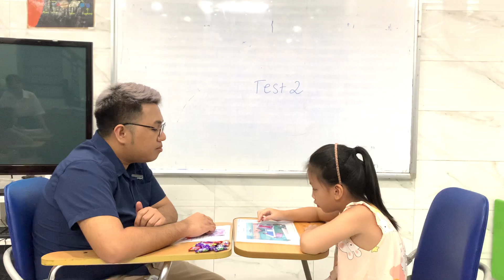Diệu Anh - F1H - Test 2 - Hệ thống Anh ngữ quốc tế Nemo - Tiếng Anh trẻ em 4-15 tuổi.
NEMO ENGLISH SCHOOL tự hào là 1 trong những Trung tâm tiếng Anh cho trẻ em hàng đầu khu vực 🤗 ⭐️ Là đối tác tin cậy của nhiều tổ chức giáo dục uy tín trên thế giới. ⭐️ Chương trình đào tạo chuyên biệt theo chuẩn đầu ra Cambridge. ⭐️ Đội ngũ giáo viên tận tâm, yêu trẻ với lý lịch và bằng cấp rõ ràng. ⭐️ Hoạt động ngoại khóa mới lạ, hấp dẫn giúp trẻ phát triển kỹ năng mềm. ⭐️ Phương pháp học TPR - Total Physical Response sinh động, hiệu quả. ⭐️ Là TT Ngoại Ngữ cho trẻ em duy nhất tại Hà Nội xây dựng ứng dụng trên điện thoại di dộng dành riêng cho phụ huynh. 😍 ⭐️ Học phí thấp nhất trong cùng phân khúc. 👉Phụ huynh ĐĂNG KÝ học thử miễn l bằng cách comment bên dưới hoặc để lại SĐT để Nemo tiện liên hệ 🔆HỆ THỐNG ANH NGỮ QUỐC TẾ NEMO🔆 🏠 CS1: 19, ngõ 136, Cầu Diễn ☎: 🏠 CS2: 58, Tăng Thiết Giáp, Cổ Nhuế ☎: 🏠 CS3: TT7, Lô 6, KĐT Xuân Phương Residence ☎: 🏠 CS4: 130, ngõ 193, Phú Diễn ☎: 🏠 CS5: BT8, Hateco Apollo, Phương Canh ☎: 🌐 💌 Email: 🚹 Facebook 📺 Kênh youtube